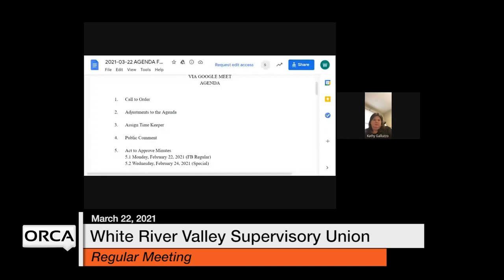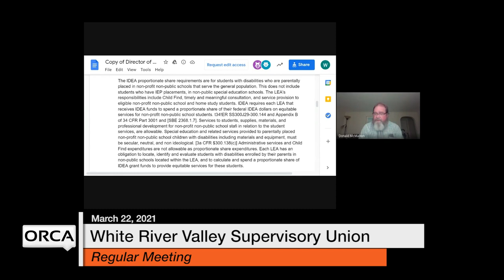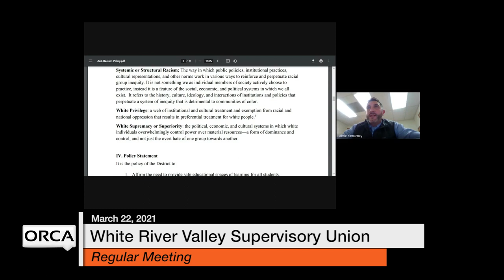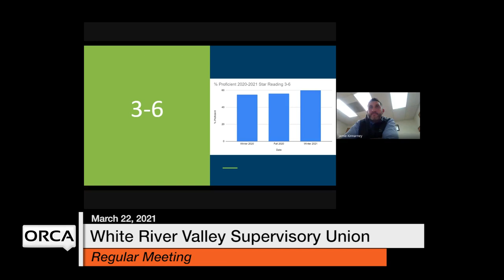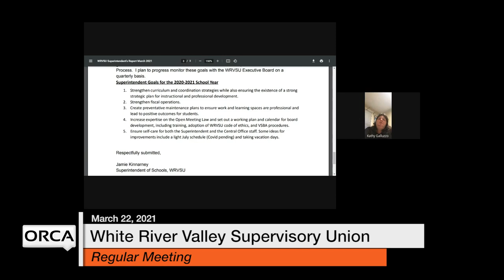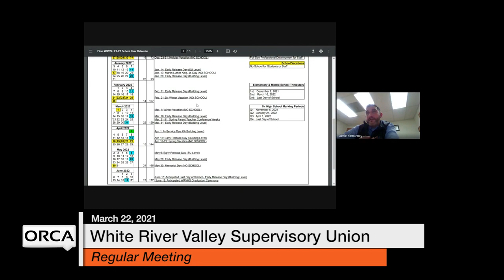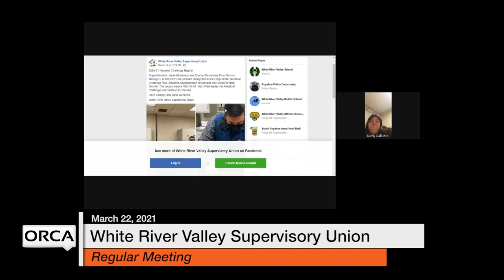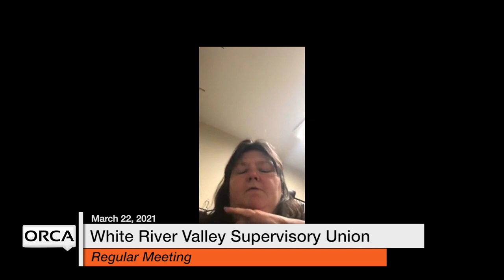White River Valley Supervisory Union - Full Board March 22, 2021 [WVRSU]